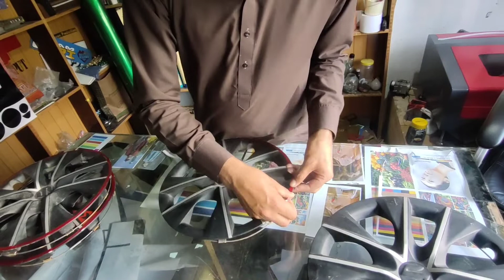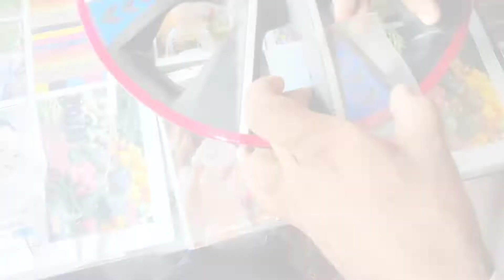How to make Wheel caps.look like Alloy Rims.Wheel cap decoration.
Old Wheel Cap Decorate.New look beautiful.
Wheel cover design.wheel cap wrapping.
"Aamir Sawan"
This channel is all about mobile photographs Editting, Fashion and Designs,Car modified. motercycle modification,full decoration parts, sticker designs, Mobile Golden Sheets, Front glass protector teps.
(Enjoy)_____(・∀・)(◍′˘‵◍)